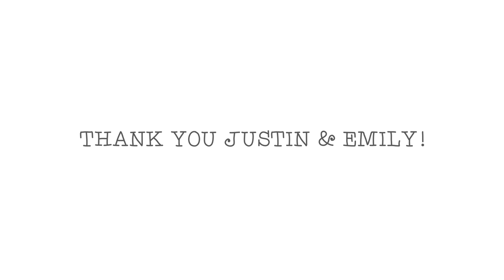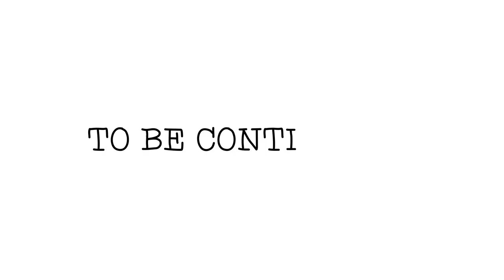Thank You, Justin & Emily!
A little thank you to Justin & Emily Baldoni on behalf of all the fans you have gone live with on Instagram.

Directed by Leah Villone
Animated & Edited by Nick Cloutier

Featuring (Instagram Handles): @nolasoccermom @sahlkazi @clutesbeats @bnortonsoftball42 @rani_sid_ahmed @lucy_mccullough @albertinievelyn @lauurennmacd @asianprincess78 @nataliechava @joshvoilace @lomuns @gabriella_cruz @leahvilll